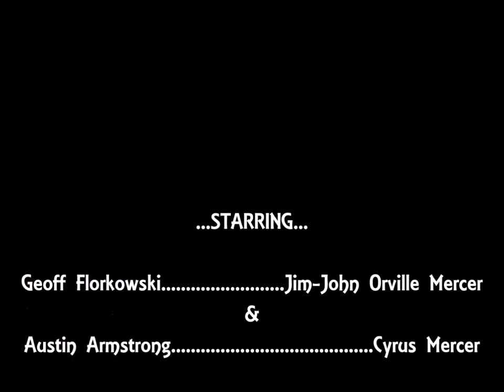Talking About Parties with Jim-John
Watch as Jim-John talks about partie with his boy, Cyrus.